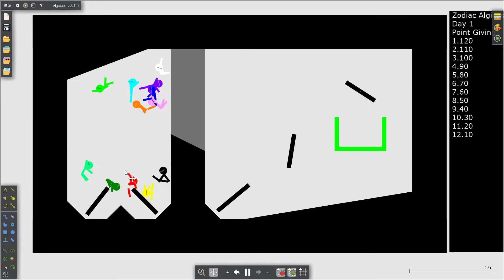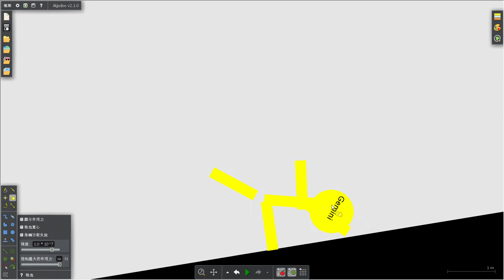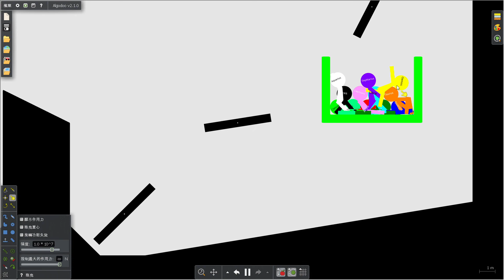Zodiac Algicosathlon Day 1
Marbles:
Red:Aries
Orange:Taurus
Yellow:Gemini
Lime:Cancer
Green:Leo
Aqua:Virgo
Cyan:Libra
Blue:Scorpio
Purple:Sagittarius
Pink:Capricorn
White:Aquarius
Black:Pisces
Who will Eliminated In Day 1?